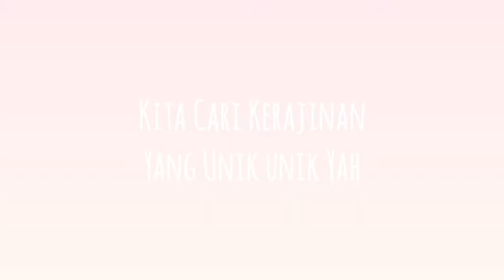Yess ... Bisa Karnaval Agustusan Lagi di Limbangan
Alhamdulilah berkah buat kita semua yang dimana kembalinya pesta rakyat tahunan di even 17 agustusan setelah sekian lama membeku perkara keterbatasan pandemi global .

Indonesia dan sang saka merah putih di depan pahlawan veteran pvri telah kembali mengudara menerpa angin langit Limbangan .

Kembali kita bisa berkesempatan mengisi hari kemerdekaan dengan berkarya sekreatif mungkin menghibur sesama kita .